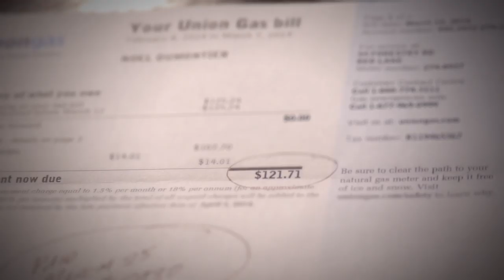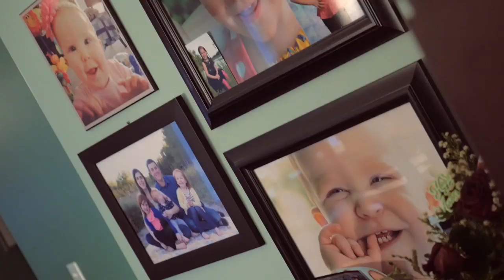Benefits of Natural Gas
Residents of Red Lake live through harsh winter conditions – how new sources of energy is changing everything